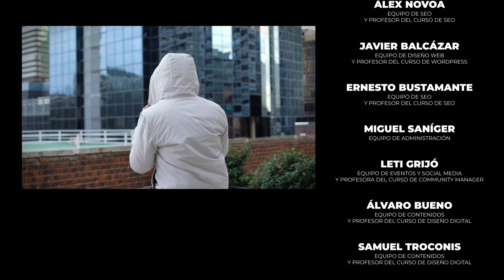Los 6 hitos de Aula CM en 2019 + [Equipo] + [Risas]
Gracias a toda la familia de Aula CM por un 2019 juntos increíble. Un año de retos logrados que nos han hecho creer en todavía muchas más locuras para hacer en 2020. Gracias a todo el equipazo y alumnos que formáis Aula CM.

Dentro de nada os presentaremos e invitaremos al nuevo espacio de los exalumnos y amigos de Aula CM.